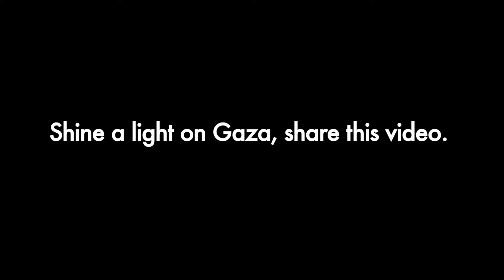Interfaith Delegation commemorates 10 years of siege on Gaza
They marked 10 years of Israel's siege on Gaza (supported by Egypt) and called for an end to the blockade that has turned the Gaza Strip into a humanitarian crisis. We thank Jewish Voice for Peace for the video!